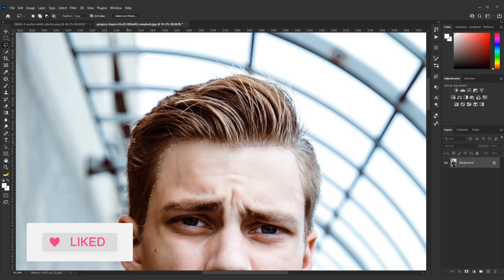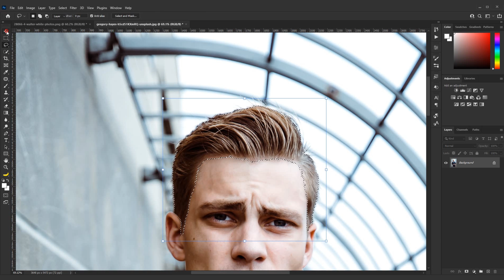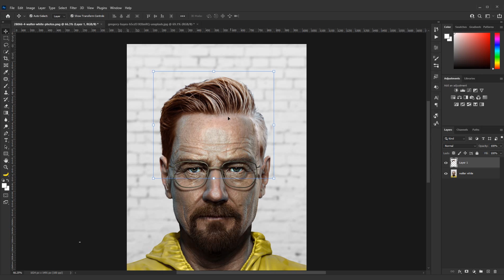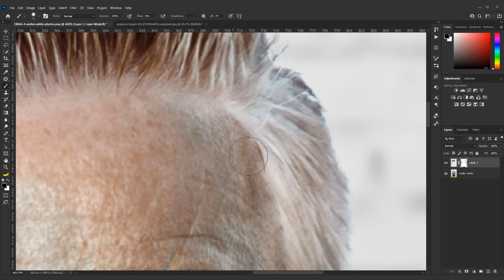How to Change Hairstyles in Photoshop - Realistic Hair Swap Tutorial | Magnet Academy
Fast Way To Add The hair in Photoshop 😜

This video was made with love for you 😘❤